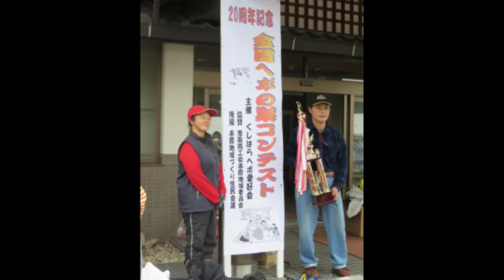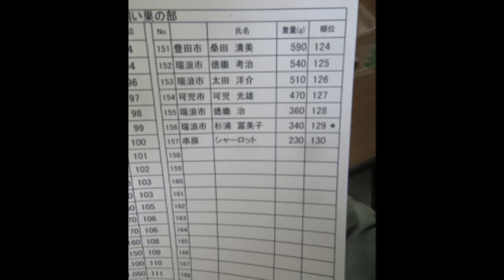Japanese Village that Eats Wasps(Hornet)-Mohsan TV-جاپان کا ایک ایسا گاوں جو بِھڑیں کھاتا ہے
For generations, families across Japan have hunted, raised and eaten wasps. But will this age-old delicacy soon vanish?
Friends, we attach great importance to food in our daily life and try to make delicious and pleasing food available, but will you ever like to eat sheep? Not sure. But today I am going to tell you about a village in Japan where there is an annual sheep competition every year where the winner is the one who brings a big hive of sheep. I am talking about Gufu Prefecture village. Where there is an annual competition of sheep every year and the competition goes to (Kushiharahibu Mitsori). The one who brings the biggest umbrella to the fair is the winner. Then here's the fun part.
Mohsan TV

We were deep in the countryside in Gifu prefecture at the largest wasp festival in Japan: the Kushihara Hebo Matsuri. Hebo is the local word for two species of black wasps, known for being relatively non-aggressive and therefore easy to catch. Every year, on the first Sunday in November, people from around the region bring wasp nests that have been collected from the surrounding forests to be weighed in a competition. Those with the heaviest nests are awarded a trophy, along with an ample serving of pride. Most attendees get a sting or two, and some buy a nest to take home and cook..
The festival, however, is merely the ending of a story that begins a few months earlier. In early summer, a hunting party will set off into the hills. Deep in the forest, they attach a white piece of paper to a sliver of fresh fish and wait. Soon, a wasp swoops in, taking the bait along with the white visual marker as it flies off towards its nest. The hunters give chase, scrambling through bushes, across streams and over valleys. Once they finally locate the nest entrance in the ground, they set about the task of digging it out and transferring it to a wooden nest box where they “raise” it into autumn. The hunters feed the hebo a diet of sugar, water and raw meat in a bid to grow a nest teeming with adults and larvae in time for the November festival.
Mohsan TV